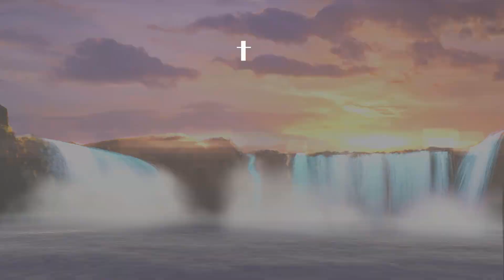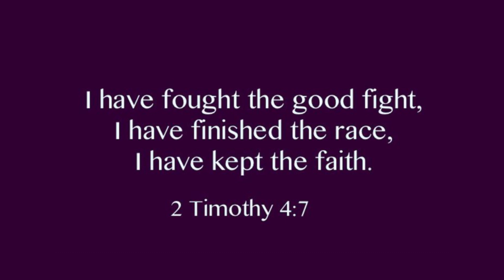ಬಾಪ್ ಜೊಸೆಫ್ ಡಿ'ಸೋಜಾಕ್ ಮೊಗಾಚಿ ಶ್ರದ್ಧಾಂಜಲಿ # Tribute of Love to Fr. Joseph D'souza, Karwar Diocese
Obituary, Tribute to Fr. Joseph Farewell to Fr. Joseph